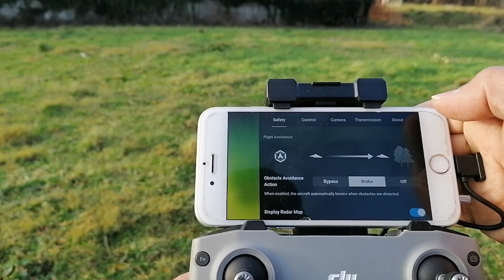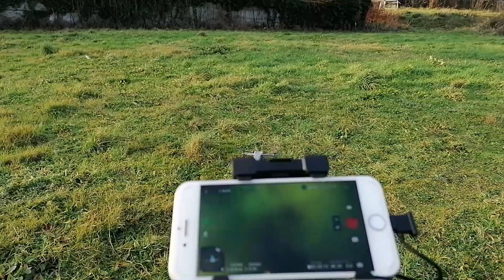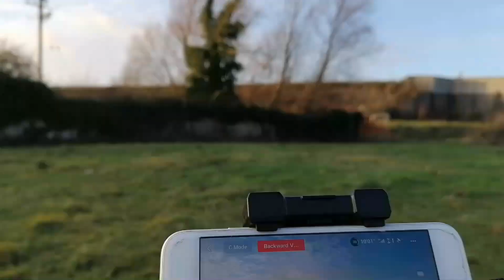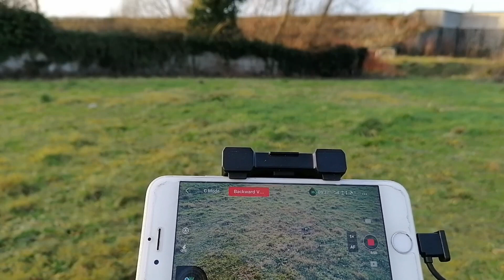WINDY FLIGHT OF DJAIR 2S.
Flying DJAIR 2S during gusty wind of 35 km/hr. Testing stability and footage
quality.